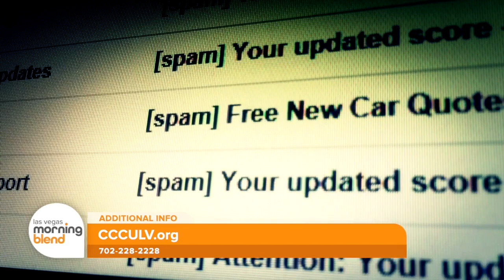How to Detect, Avoid Phishing Scams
What are some indicators that you may be the target of an online or phone scam? Clark County Credit Union's Manager of Fraud and Security Department has the answers.